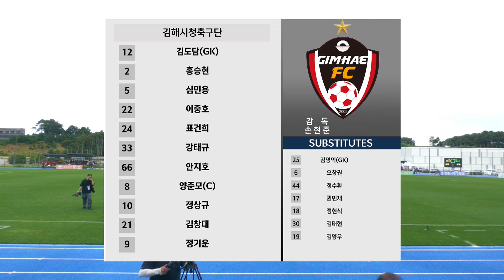H/Lㅣ[K3 League] 강릉시민축구단 vs 김해시청축구단 - 15R - 2024.06.23